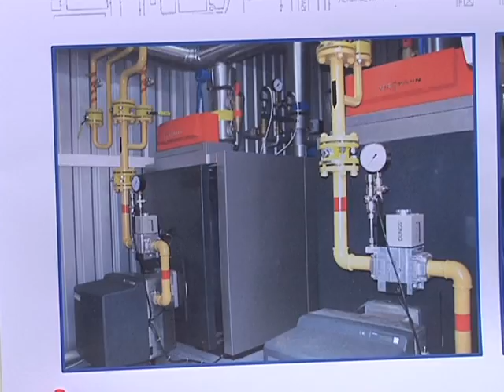Вольногорск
VEGERA_Vol'nogorsk